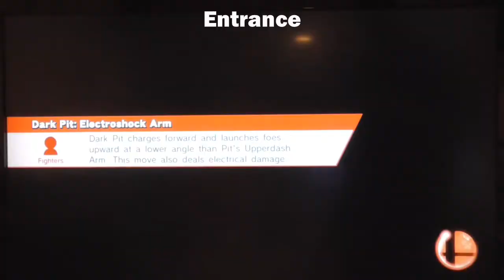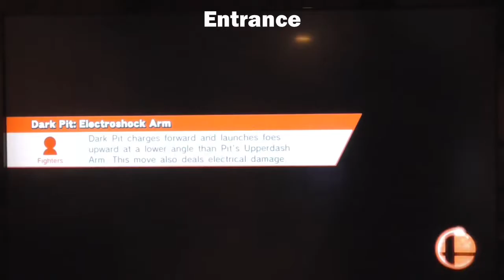Evolution of Dark Pit in Super Smash Bros (Graphics, Moveset, Sound Clip Animations and More!)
Dark Pit is the dark clone of Pit and he has first appeared in Kid Icarus: Uprising. He uses the same moves as Pit except that they are much stronger than Pit's. In this video we take a look at his entire moveset, sound clip animations and more.